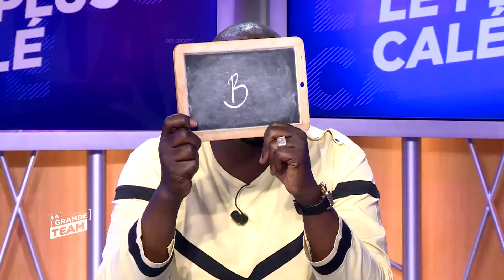La Grande Team | Le Plus Décalé du 30 Août 2021 | Les premiers pas de Messi en Ligue1